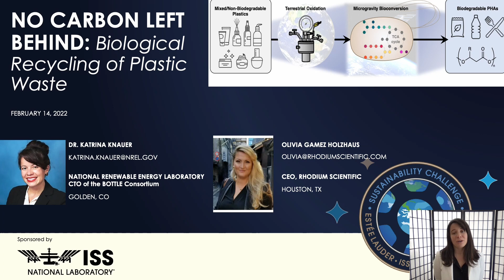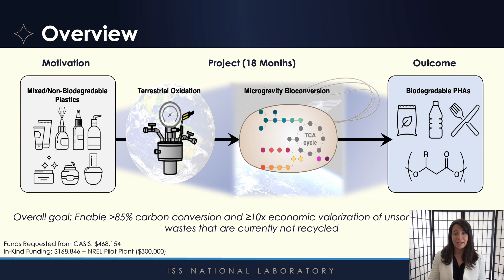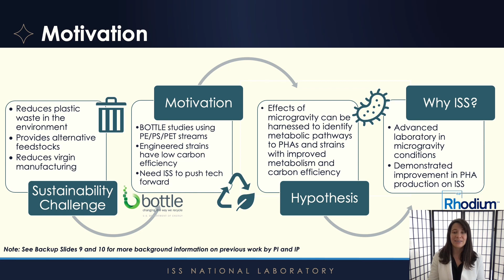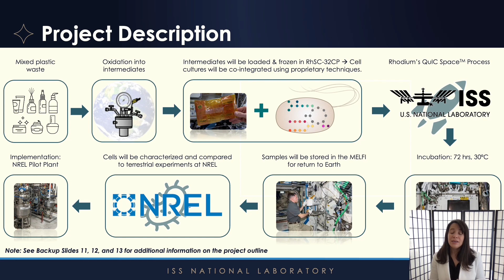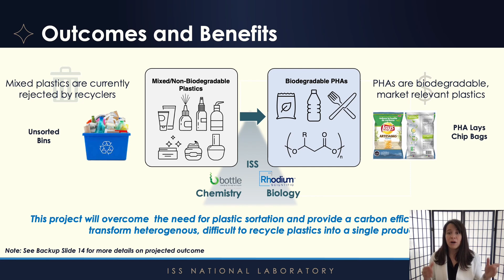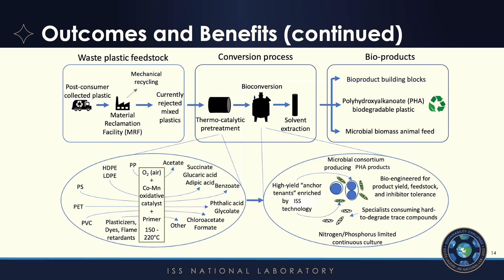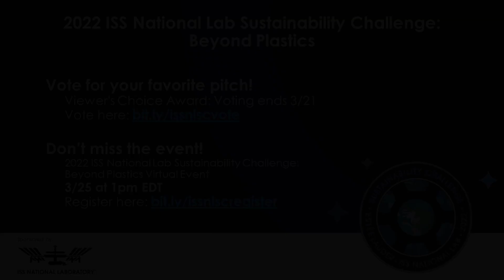Biological Recycling of Plastic Waste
Company: National Renewable Energy Laboratory
Principal Investigators: Katrina Knauer, Alli Werner, Kelsey Kinley

Don’t miss the event!
2022 ISS National Lab Sustainability Challenge: Beyond Plastics Virtual Event
3/25 at 1pm EDT

The Sustainability Challenge is an open solicitation for U.S.-based entities to propose flight projects that leverage the space station to tackle plastics waste and enable scientific or technological advancements that improve Earth’s environment. The virtual event on March 25, 2022, will feature finalists’ recorded presentations and exciting guest speakers, culminating with an award ceremony recognizing the top ranked finalists. Following the event, finalists will be invited to submit a Full Proposal for a flight project leveraging the ISS National Lab, and the Final Determination for the selected team will be announced at the 2022 ISS Research and Development Conference July 25-28 in Washington, D.C.